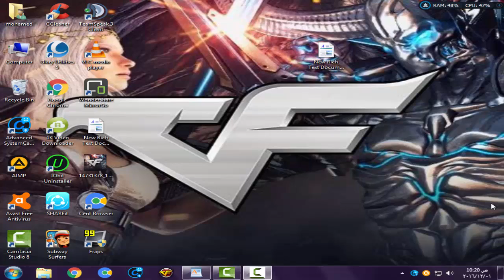اختبار قوات سلاح M4A1 Custom Crystal ☆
رابط شرح الريبونات عشان تجيب M4A1 Custom Crystal

جروب مبدع اليوتيوب لي كروس فايرشتركوا معنا